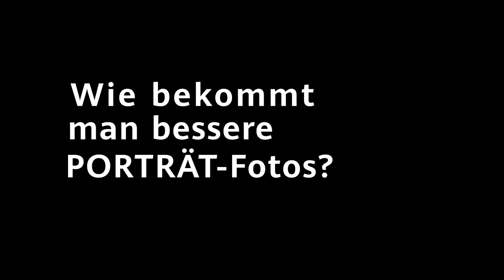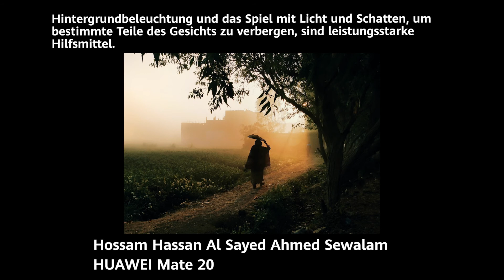Next Image —Portrait DE